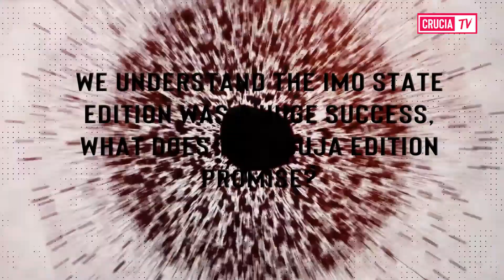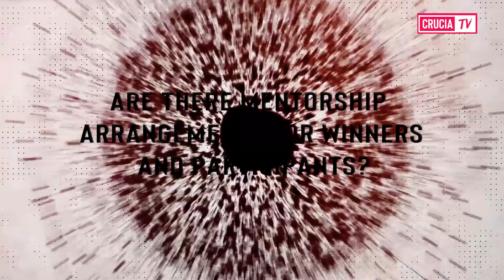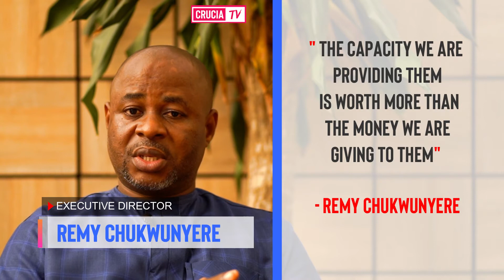Ugwumba Enterprise challenge Abuja Edition with Remy Chukwunyere